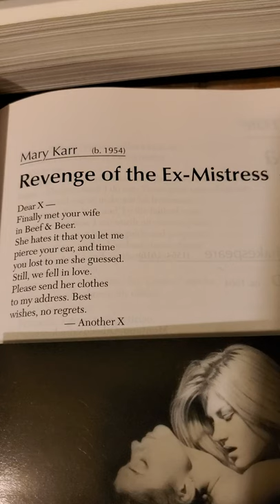Revenge of The Ex-Mistress, by Mary Karr